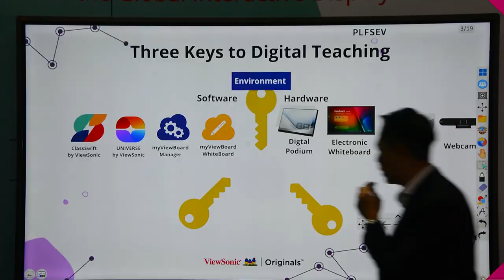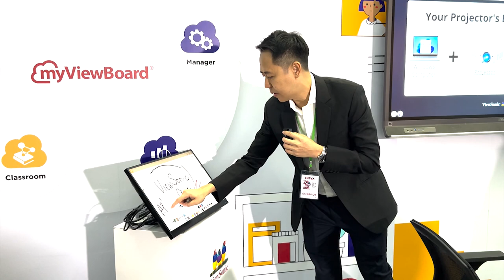Ch8 วิวโซนิค เปิดสวิตช์ระบบนิเวศทางการศึกษาครั้งใหม่ ในงาน “EdTex 2023”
✅วิวโซนิค เปิดสวิตช์ระบบนิเวศทางการศึกษาครั้งใหม่ ในงาน “EdTex 2023”
พร้อมจัดแสดงห้องเรียนแห่งอนาคต ที่ยกระดับด้วย EdTech Solutions

วิวโซนิค คอร์ปอเรชั่น ผู้ให้บริการโซลูชันด้านภาพชั้นนำระดับโลก จัดแสดงระบบนิเวศทางการศึกษาเป็นครั้งแรกที่งาน EdTex 2023 (มหกรรมเทคโนโลยีการศึกษาแห่งประเทศไทย) ในกรุงเทพฯ ในระหว่างวันที่ 31 สิงหาคม – 2 กันยายน 2566 ณ ศูนย์การประชุมแห่งชาติสิริกิติ์ โดยวิวโซนิคได้สร้างการเปลี่ยนแปลงทางดิจิทัลไปยังชุมชนทั่วโลก พร้อมบ่มเพาะครูผู้สอนด้วยการเสริมเนื้อหาการเรียนรู้ดิจิทัล พัฒนาโซลูชันนวัตกรรมและเทคโนโลยีทางการศึกษาใหม่ ๆ (EdTech) ผ่านระบบนิเวศทางการศึกษาที่ครอบคลุมในทุกด้าน

4 Ku-band @ 54 MHz
24 Ku-band @ 27 MHz

Downlink Information:
NAT TV 1 and 2
Transponder: 22
Frequency: 12090
Symbol Rate: 20000
FEC: 3/4

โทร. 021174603